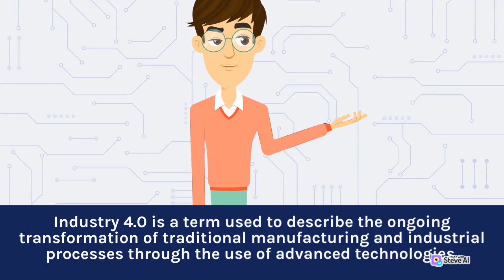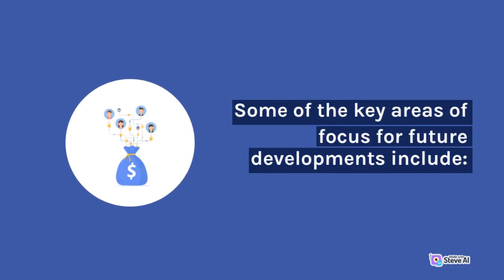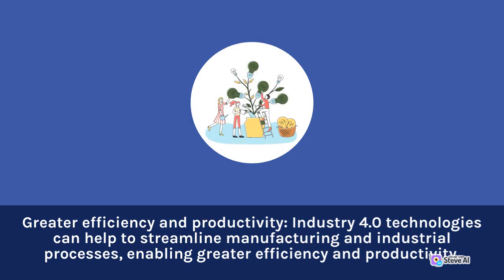Technology and the future of Industry 4.0 | part 1 | TL Science & Technology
Technology and the Future of Industry 4.0
Industry 4.0, also known as the Fourth Industrial Revolution, is the ongoing transformation of traditional manufacturing and industrial processes through the use of advanced technologies such as artificial intelligence, robotics, and the Internet of Things. This transformation is driving significant changes in the way industries operate, from supply chain management to production processes to customer engagement. In this article, we will explore the role of technology in the future of Industry 4.0 and the potential impact of these developments on the industrial sector.